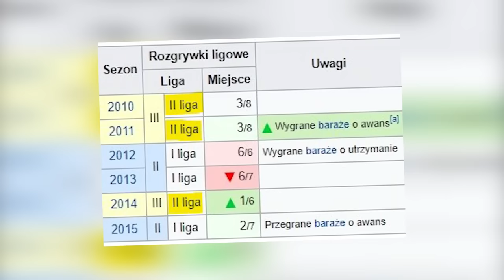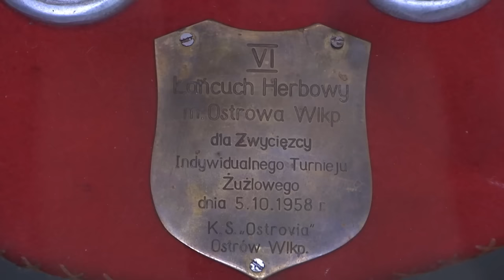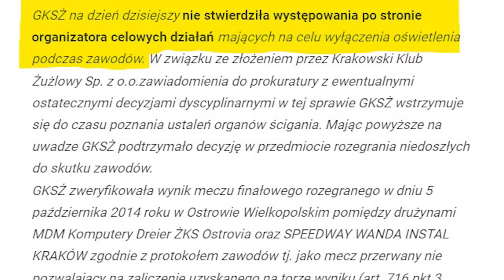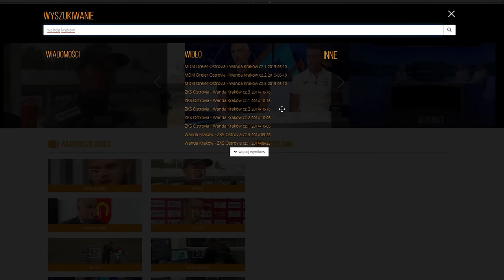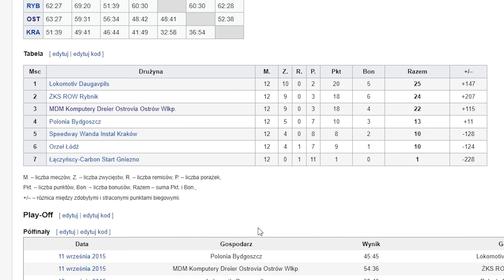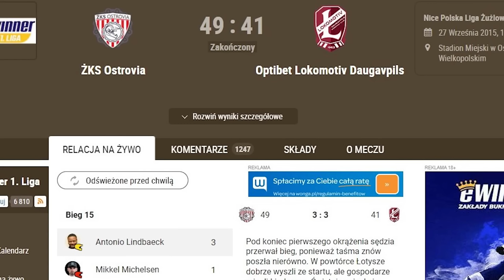Alkohol, wyzwiska, upadek - historia burzliwego okresu żużla w Ostrowie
Jeśli chcesz wesprzeć rozwój kanału oraz umożliwić poświęcenie przeze mnie więcej czasu na jakościowe materiały

Materiał ukazuje poczynania nieistniejącej już spółki i próby zbudowania przez nią silnej drużyny, która miałaby wywalczyć awans do najlepszej żużlowej ligi świata.